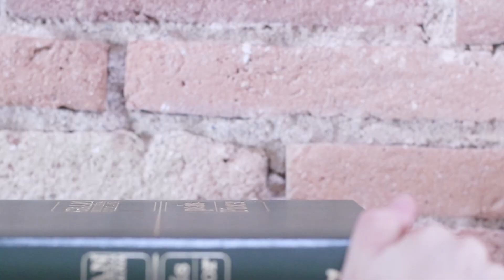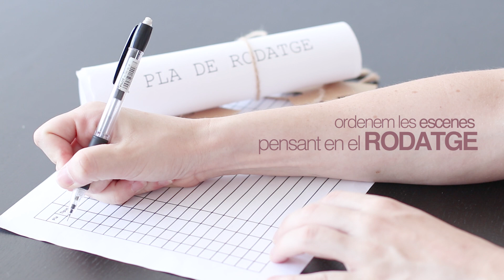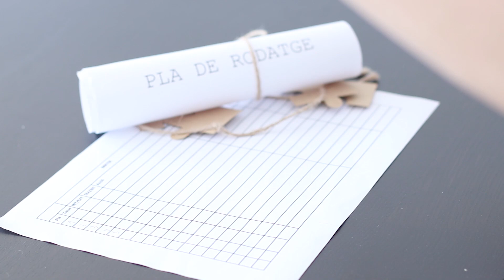eduCAC en acció! - Preproducció. Preparem el projecte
Què hem de tenir en compte per engegar un projecte audiovisual? En aquest vídeo didàctic veurem quins són els elements clau de la fase de preproducció d'un projecte audiovisual.